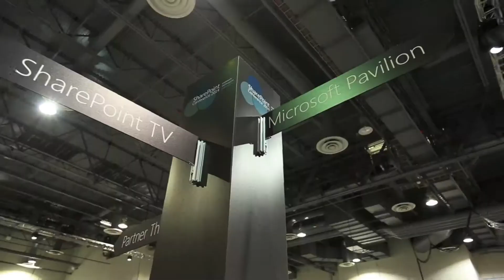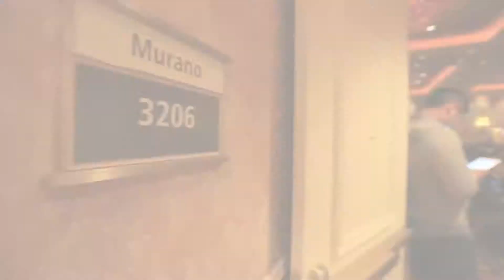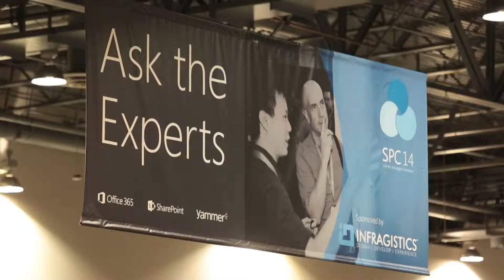Sharepoint SPCTV RoundUp WEDNESDAYweekrecap